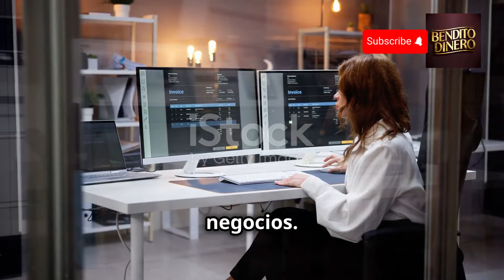¿Qué es el Dinero? Una Historia desde sus Raíces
¿Alguna vez te has preguntado cómo surgió el dinero? En este fascinante documental, te llevamos en un viaje a través del tiempo para explorar la evolución del dinero desde sus orígenes en el trueque hasta la era digital de las criptomonedas. Descubre cómo las primeras civilizaciones intercambiaban bienes, el impacto del papel moneda en la economía mundial, la revolución de los bancos y la llegada de las criptomonedas. Prepárate para sorprenderte con historias y curiosidades que cambiaron para siempre nuestra relación con el valor y las transacciones. ¡No te pierdas esta increíble historia del dinero!